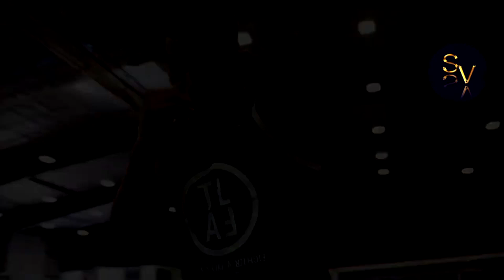Anthony Pettis Highlights 2019 HD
Click "Like", friend !